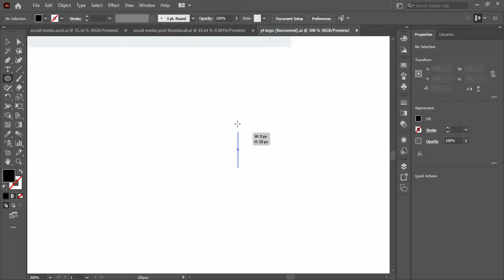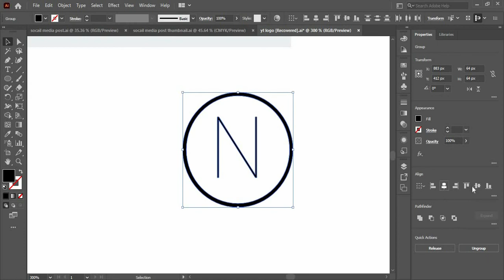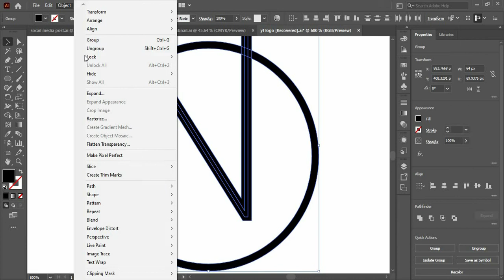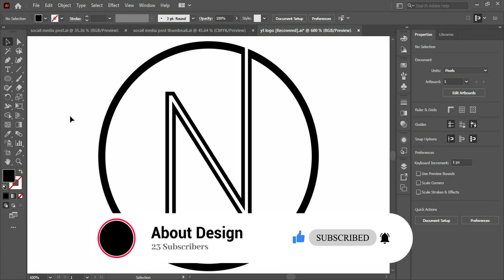Letter N logo design in illustrator | About Design